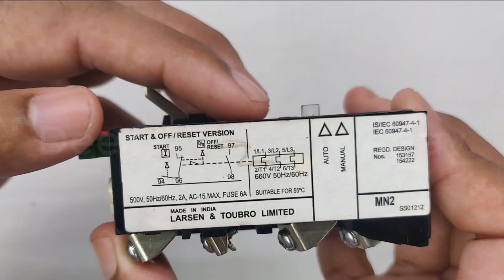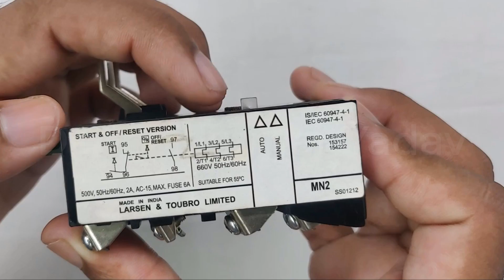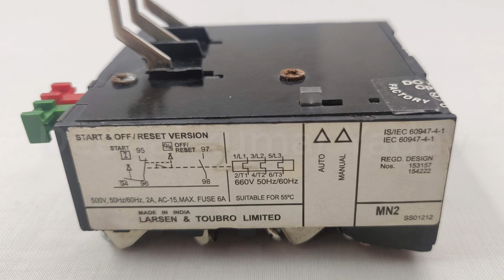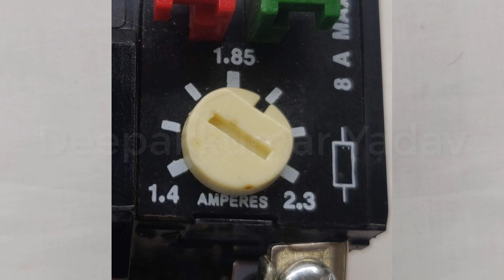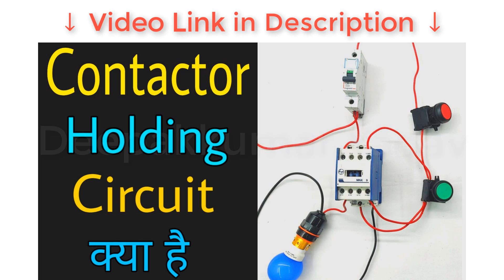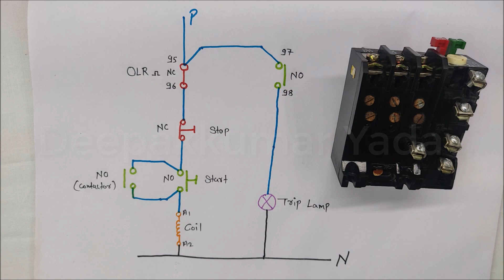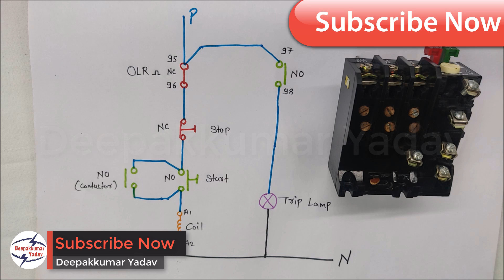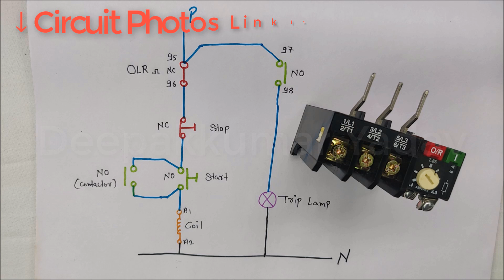Thermal Overload Relay Working and Construction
In this video I will show you Thermal Overload Relay Working and Construction, thermal overload relay controlling terminal wiring Connection.

For understanding motor thermal overload protection in induction motor we can discuss the operating principle of three phase induction motor. There is one cylindrical stator and a three phase winding is symmetrically distributed in the inner periphery of the stator. Due to such symmetrical distribution, when three phase power supply is applied to the stator winding, a rotating magnetic field is produced. This field rotates at synchronous speed. The rotor is created in induction motor mainly by numbers solid copper bars which are shorted at both ends in such a manner that they form a cylinder cage like structure. This is why this motor is also referred as squirrel cage induction motor. Anyway let’s come to the basic point of three phase induction motor – which will help us to understand clearly about motor thermal overload protection.

In this video also cover topic